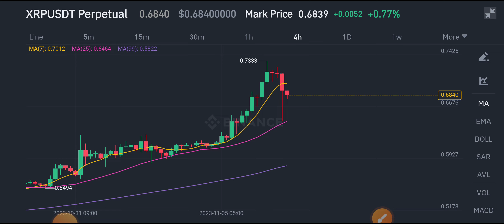XRP PRICE PREDICTION! XRP News Today